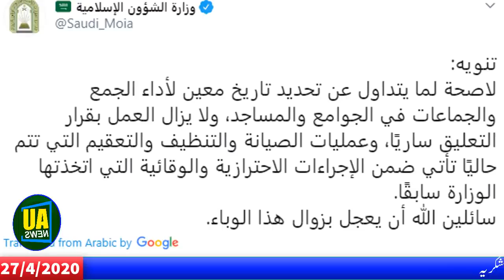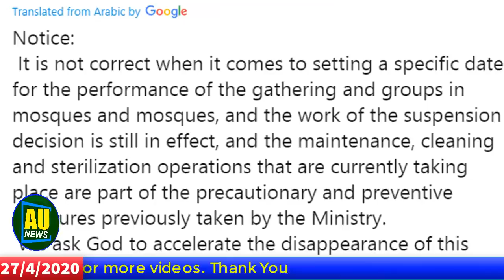Latest News About Saudi arabia || Viral New Of Saudia arabia || Update New 27/4/2020